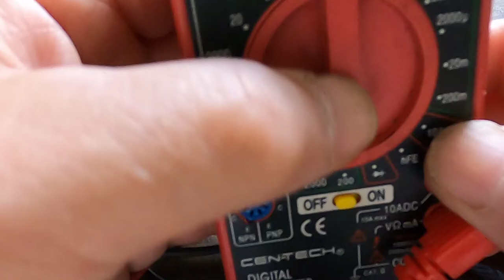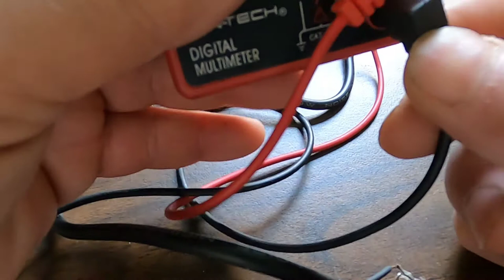How to repair microphone wire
Today I am going to show you how to make a repair on a microphone wire.
Your likes, & comments are are much appreciated and I will respond to them as soon as possible. Even your dislikes if you leave a comment as to why.

Your support is not required or expected but always appreciated. If you are inclined to do so your Subscription, Likes, Comments and using the following links do help.
           *** You can Help Support The Joe Z Channel at no cost to you***
Joe Z is a participant in the Amazon Associates Program, an affiliate advertising program designed to provide a means for sites to earn advertising fees by advertising and linking to amazon, that helps me to continue producing videos.
Thank you for your support and using the links provided to make your purchases.
                                It is a Win/Win!!!   And always appreciated!!!
Soldering Iron Station Kit
Heat Shrink Tubing
Digital Multimeter
Electrical Pliers, Crimper & Cutter
Rosin Core Solder Wire
60-40 Rosin Core Solder
Wire Stripping Tool / Wire Cutter
Rosin Paste Flux
No-Clean Solder Wick
Heat Shrink Connectors &
Electrical Terminals
Electrical Tape

If you do not have Amazon Prime no problem:
 (After one month, Prime is $12.99/month plus any applicable taxes).
                                                                Cancel anytime

Let me know if you have any questions & I will try to answer them for you. And if you can add any useful information that can help with the topic in the video pleas do.
             Thank you for your support I do appreciate it.
.FOR YOUTUBE CREATORS WITH A YOUTUBE CHANNEL
My favorite tool for channel growth is Tube Buddy.
Save time on YouTube so that you can put that time towards creating more content or spending it with your family and friends, by using  TubeBuddy.
It is a browser extension that will help you seamlessly manage and optimize your YouTube channel. It help automate much of your daily workflow such as creating Annotations or Cards, creating thumbnails, publishing your videos to Facebook, optimizing your video's Tags and promoting your latest video.
You can down load a FREE application of Tube Buddy by clicking

Once you get the hang of it you can upgrade to the paid application that offers even more features or keep the free application if it meets your needs.

These videos are for family friends & anyone who may find them entertaining or useful Some are just for fun others are “DIY” The DIYs are how I got er done not necessarily how professionals may go about it  Although you may find some methods useful Joe Z  in no way is giving instructions on how you should go about getting er done Joe Z assumes no liability for property damage or injury incurred as a result of any of the information contained in this video Joe Z always recommends checking owners manual and safe practices when working with engines power  tools hand tools lifting tools jack stands electrical equipment blunt instruments chemicals lubricants or any other tools or equipment seen or implied in this video Due to factors beyond my control no information contained in this video shall create any express or implied warranty or guarantee of any particular result Any injury, damage or loss that may result from improper use of these tools equipment or the information contained in this video is the sole responsibility of the user and not Joe Z.
Enjoy & be safe.